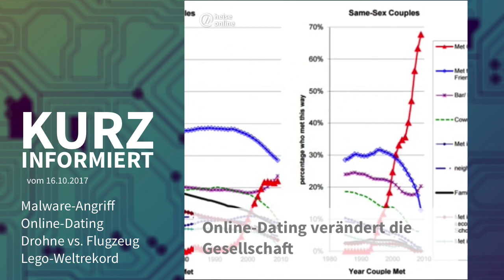Kurz informiert vom 16.10.2017: Malware-Angriff, Online-Dating, Drohne vs. Flugzeug, Lego-Weltrekord